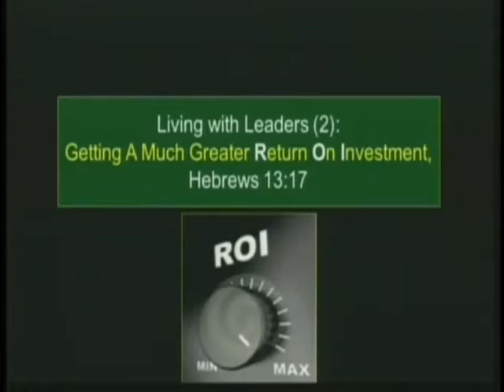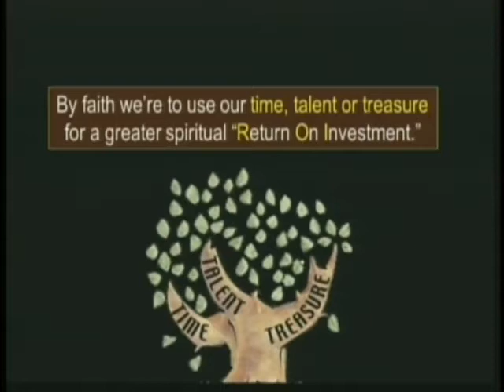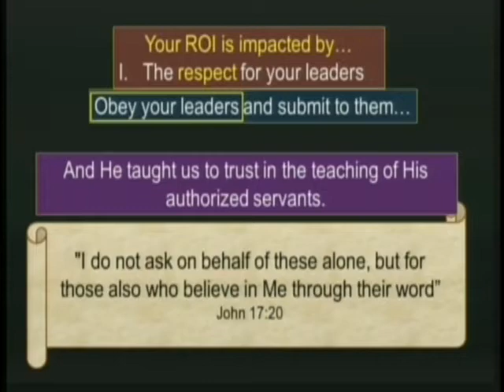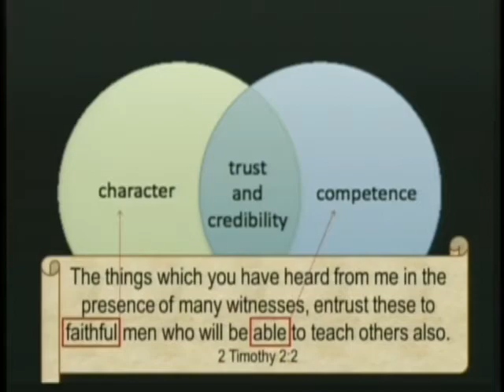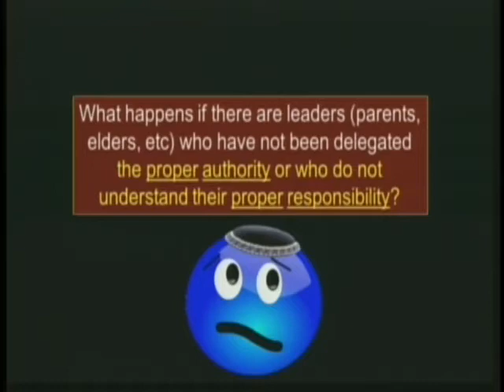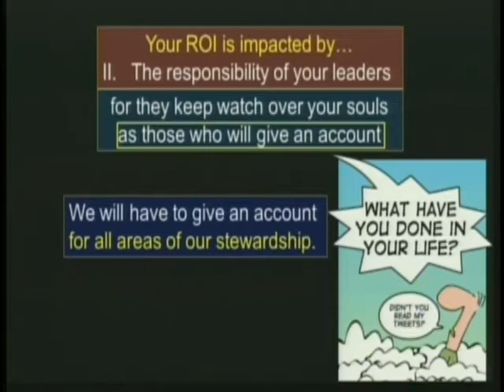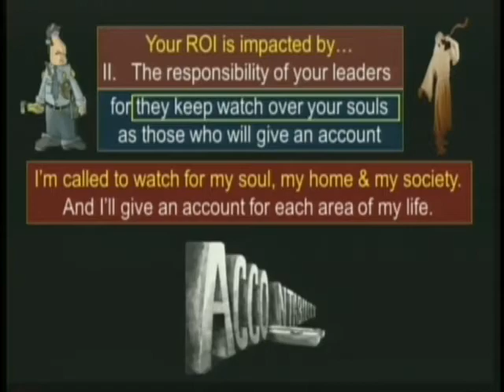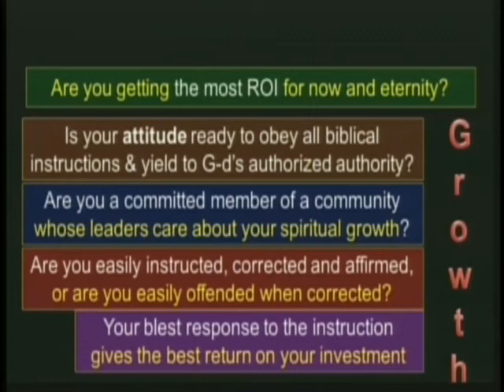Living With Leaders - Hebrews 13:17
Getting A Great Return On Investment
Hebrews 13:17
Leadership